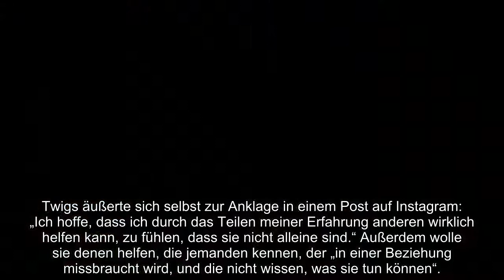Ex spricht von „unerbittlichem Missbrauch“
Ex spricht von
„unerbittlichem Missbrauch“